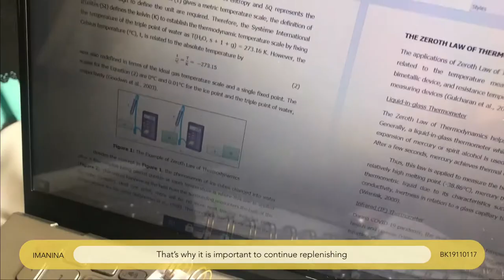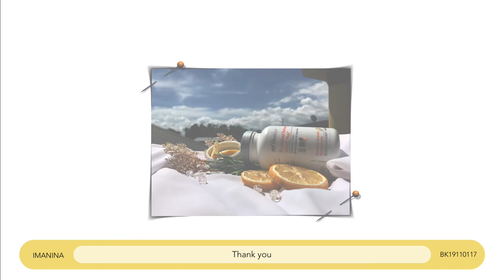UW00302 - Video Creation Assignment (Product Ads) | BK19110117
Fundamentals of Entrepreneurial Acculturation
UW00302 (Section 5 Session 1 - 2020/2021)

Student:
Nur Imanina Binti Mohd Si [BK19110117]

Lecturer:
Dr Chiew Tung Moi

Our body is incapable of making nor storing Vitamin C.
That's why to keep beauty and healthy, we need to consume this vitamin in our daily diet.